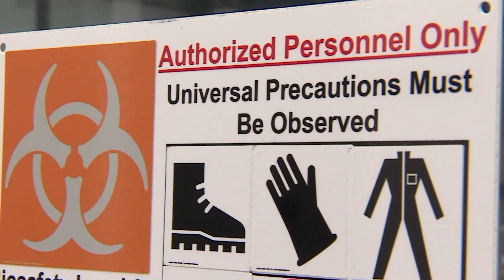San Diego Inovio Vaccine Lab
This video is about San Diego VaccineLab